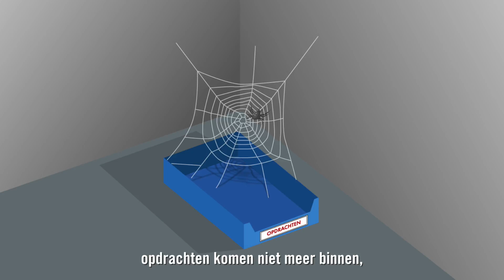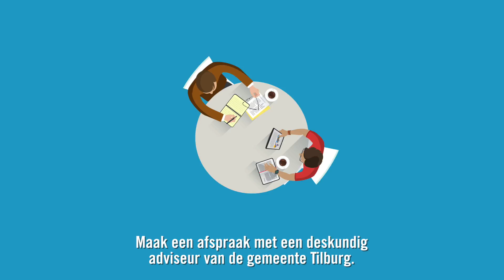Ondernemersadvies gemeente Tilburg